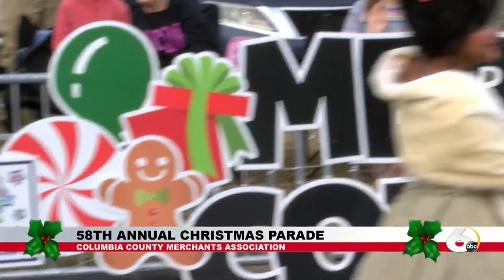Col Co Christmas Parade